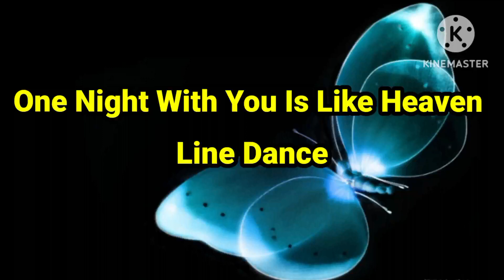One Night With You Is Like Heaven - Line Dance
Count:

48

Wall:

2

Level:

Beginner waltz

Choreo:

Pat Mari (INA) - March 2023

Four Walls - Jim Reeves